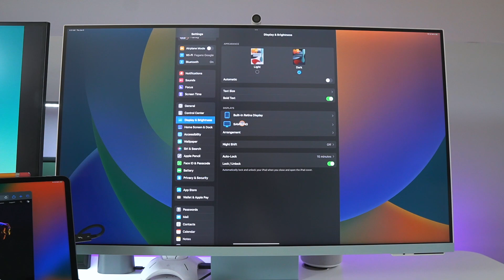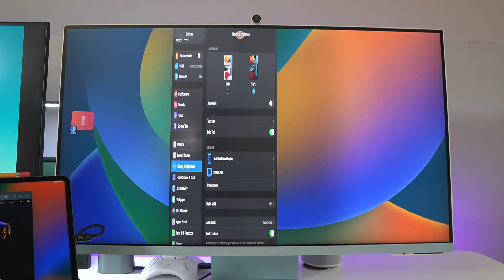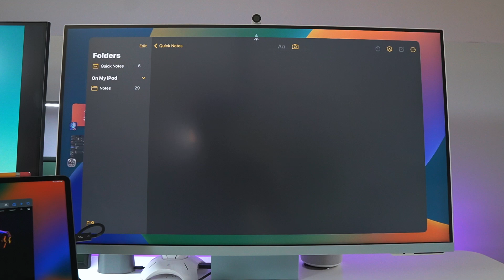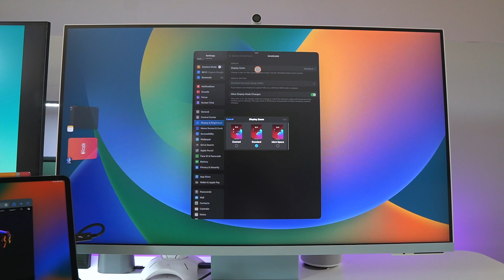iPad Pro M1 iPadOS 16: Managing The External Display w/Stage Manager...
Manage your display in iPadOS 16 w/ Stage Manager...

Shop iPad Pro M1 Here:
iPad Pro 12.9

Zugu Case:
Code ATG2022 for 15%off

Get Your iPad Here:
iPad Pro 11

your display in iPadOS 16 w/ Stage Manager...